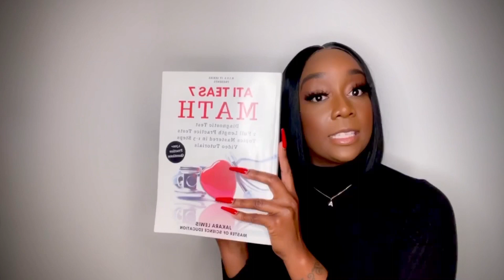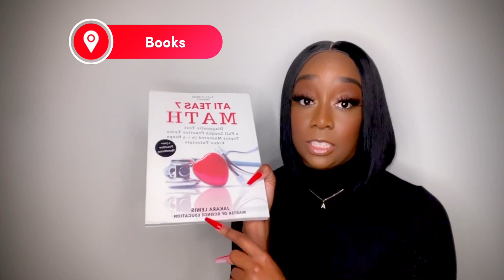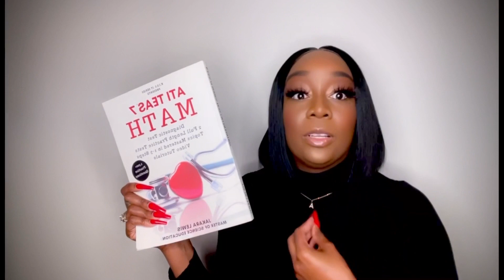SCORE HIGH on the ATI TEAS Math with these RESOURCES!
Check out the TOP 5 resources you need to score HIGH on the ATI TEAS exam ✅
Join thousands of students who have purchased my top rated workbook & PASSED the atiteas